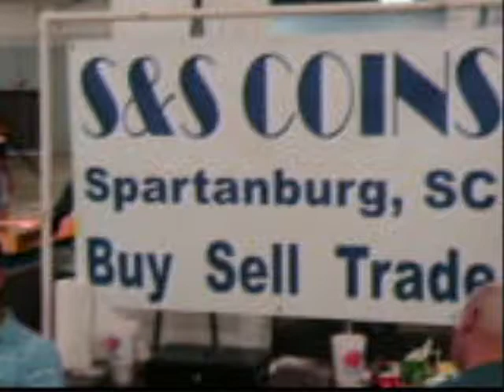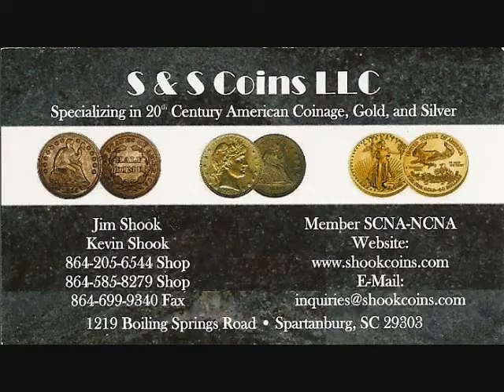2013 shows S.C.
This is some of the many coin shows and dealers in 2013